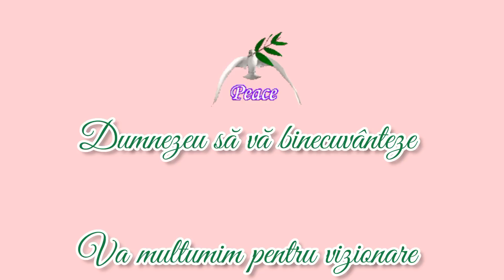Langosi gustoși ca la Bunica pregătititi pas cu pas